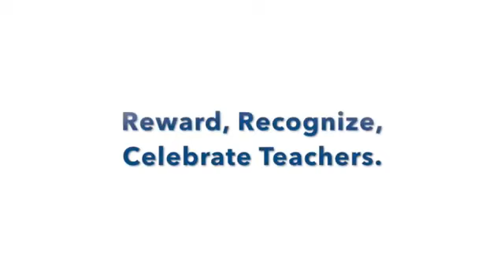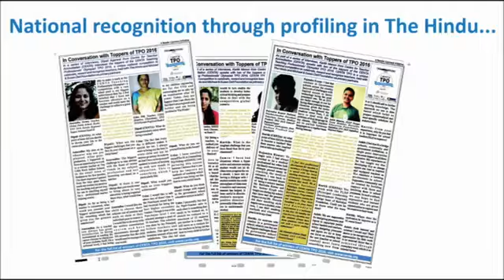CENTA Teaching Professionals' Olympiad (TPO)